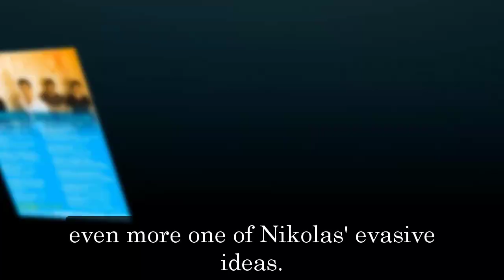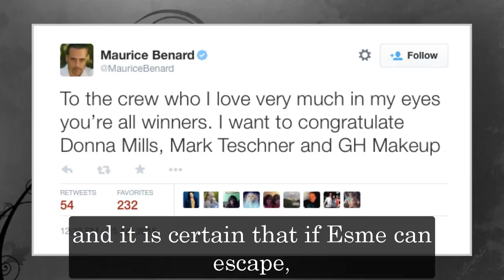GH Shocking Spoilers Liz gets hit with a hook when she finds out that Esme isn't pregnant